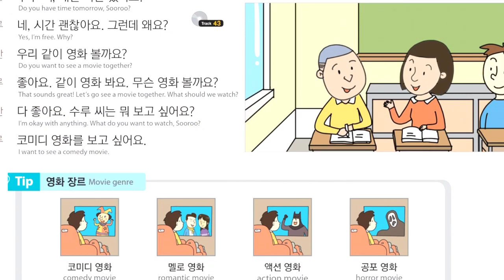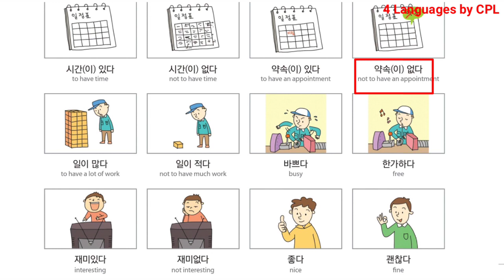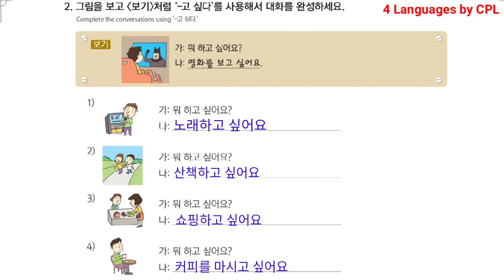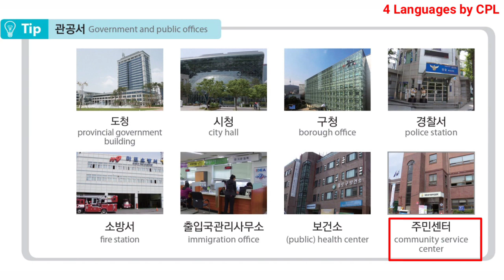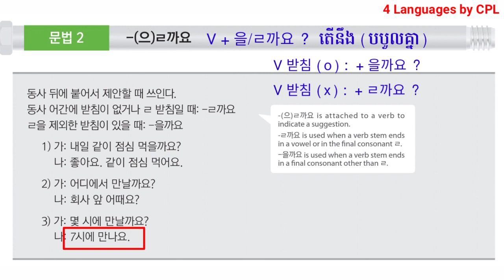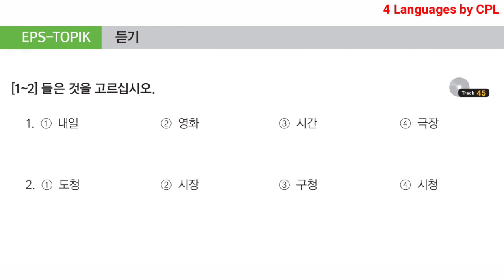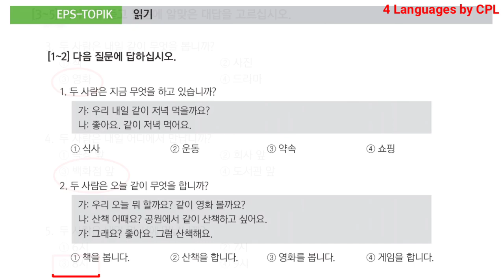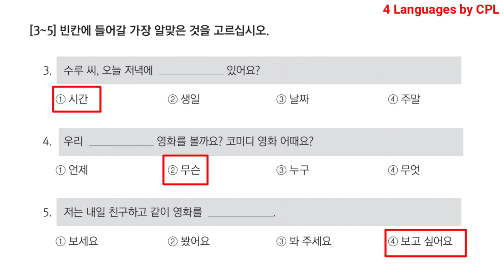ភាសាកូរ៉េវគ្គ2 | មេរៀនទី1 | សៀវភៅ EPS ប្រឡងកូរ៉េ : 시청 앞에서 일곱 시에 만나요 | Learn Korean EPS Topik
- វេយ្យាករណ៍ : V + 고 싶어요
- វេយ្យាករណ៍ : V + 을/ㄹ까요 ?
- រៀនពាក្យទីតាំងរដ្ឋបាលសាធារណៈ និងកិរិយាសព្ទ

(ភាសាកូរ៉េវគ្គ2)
វីដេអូមេរៀនទី1 :